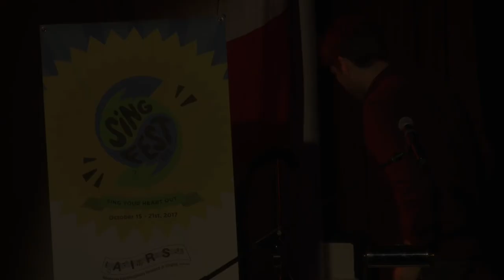Liam Corcoran - Holland College School of Performing Arts